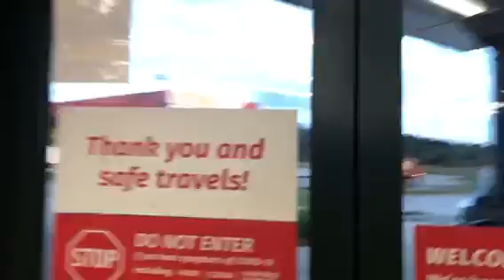For Escandelev-Pit Stop Tour-Flying J/Denny’s-Cattlesburg,KY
This is an extremely nice, older truck stop that I stop at between WV and Lexington sometimes! It reminds me of the one Escandelev just filmed it WOODHAVEN, Michigan. I don’t know why I said Bloomfield Hills. This was taken Friday evening!